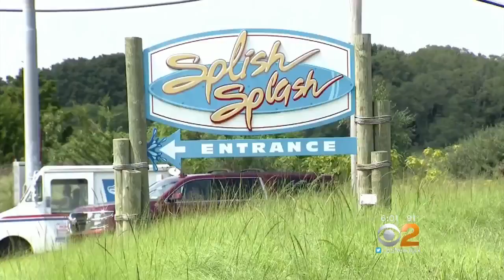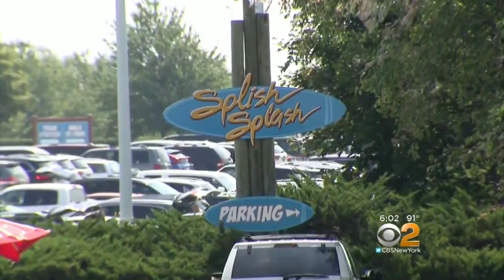Parents Say Some Kids Were Groped At Popular Suffolk County Water Park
The mothers are demanding a police investigation, and want to alert other families. CBS2's Carolyn Gusoff reports.